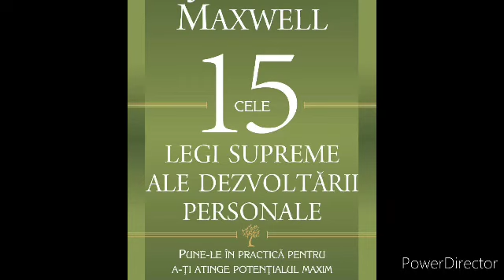John Maxwell | Cele 15 legi supreme ale dezvoltării personale | Legea 2 | Partea 2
John Maxwell | Cele 15 legi supreme ale dezvoltării personale 2

 Pasionat de dezvoltarea personala timp de mai bine de cincizeci de ani, John Maxwell ne impartaseste acum din experienta personala legata de acest subiect, astfel incat sa putem deveni ceea ce ne-am dorit dintotdeauna. Aceasta a treia carte din seria de Legi a lui John Maxwell (Cele 21 de legi supreme ale liderului si Cele 17 legi ale muncii in echipa) te va ajuta sa fii genul acela de persoana care invata toata viata si pentru care dezvoltarea personala este o preocupare permanenta.

 Opinii editoriale

„Milioane de persoane - printre care ma numar si eu - au fost inspirate de cuvintele si de cartile lui John Maxwell. In lucrarea de fata, John ne impartaseste din nou perspectiva sa remarcabila referitoare la modul in care fiecare dintre noi ne putem atinge potentialul maxim, astfel incat sa facem o diferenta pozitiva in vietile celor din jur.“ -  Elizabeth Dole, fost secretar de stat, senator al Statelor Unite si presedinte al Crucii Rosii Americane

 „Il felicit pe John Maxwell pentru faptul ca este un pionier al leadershipului in intreaga lume. In cea mai recenta carte a sa, ne prezinta intr-o maniera interesanta cele 15 legi de nepretuit ale dezvoltarii personale. Daca citesti aceasta carte, vei beneficia de esenta experientei lui John, ajungand in scurta vreme la urmatorul nivel de succes pe plan personal.“ -  Stedman Graham, speaker, autor si antreprenor

„In calitate de trainer si de lider, caut intotdeauna metode pentru a-mi ajuta cursantii sa se dezvolte. Gratie bunului meu prieten, John Maxwell, ai acum la dispozitie un manual de instructiuni cu ajutorul caruia sa ajungi la un nou nivel de dezvoltare. Aplica in practica aceste legi si te vei dezvolta la nivel personal asa cum nici macar nu ti-ai fi imaginat. O lucrare obligatoriu de citit pentru orice persoana care are responsabilitatea de a-i ajuta pe ceilalti sa se dezvolte.“ -  John Calipari, renumit antrenor de baschet al echipei Universitatii din Kentucky